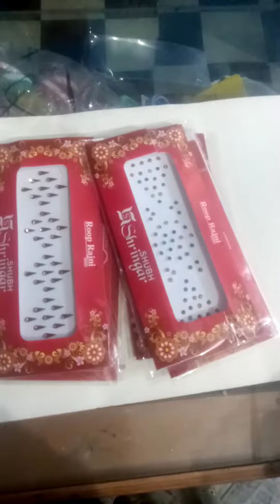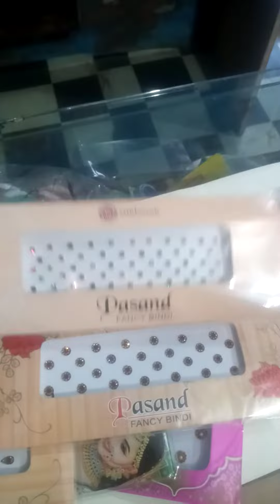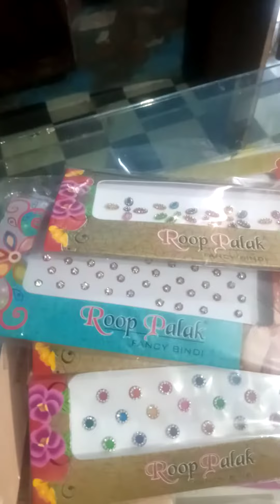देखे बिदी के डिजाइन कैसे है🤔🤔youtube